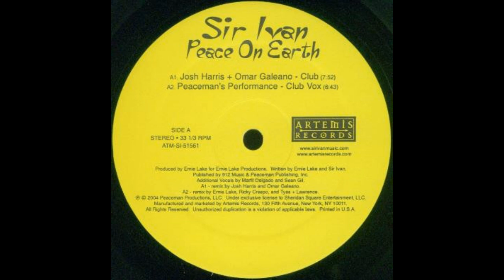Sir Ivan – Peace On Earth (Peaceman's Performance Club Vox)